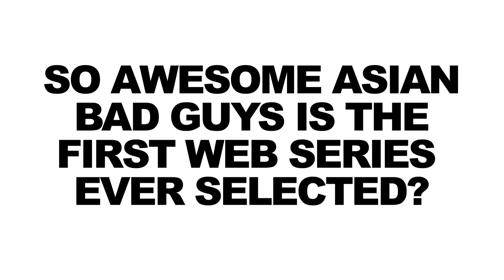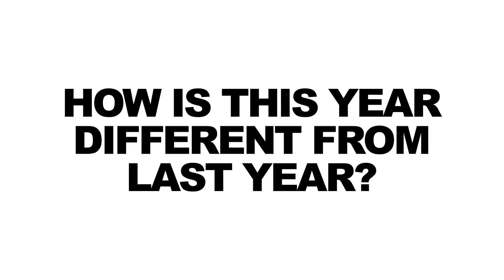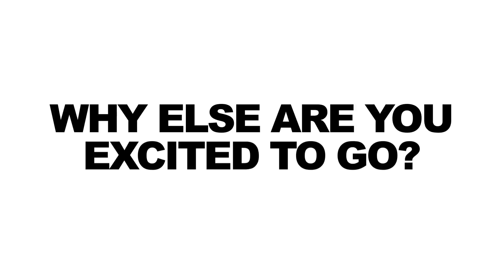First Web Series Ever Selected for IFP's Independent Film Week!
Patrick and Stephen are excited to announce that their web series "Awesome Asian Bad Guys" has been selected for IFP's Independent Film Week! What does that mean? Watch to find out.

National Film Society - Filmmakers Patrick Epino and Stephen Dypiangco are co-founders of the National Film Society. With a uniquely brainy and offbeat style, the National Film Society produces weekly web videos about movies, filmmaking and pop culture.

This video features the following song:

This video is about:
IFP
Independent Film Week
Filmmaker
Filmmaking